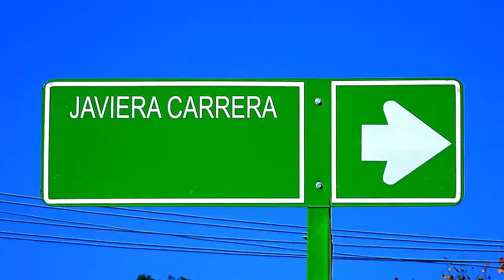NUESTRAS CALLES...VALENTIN LETELIER